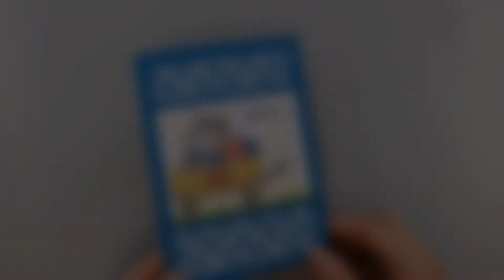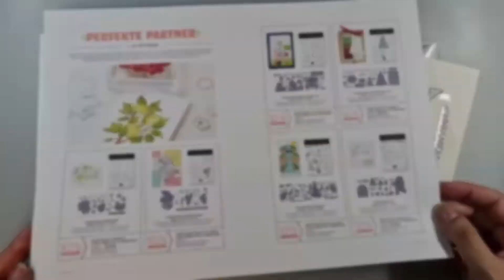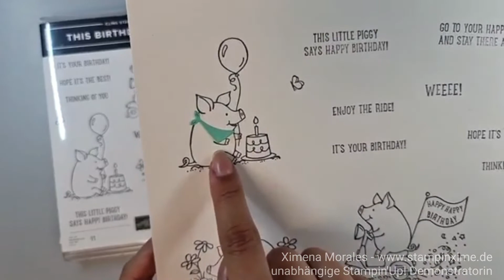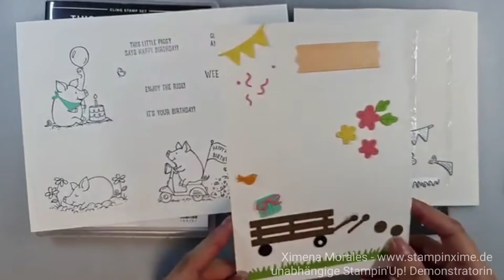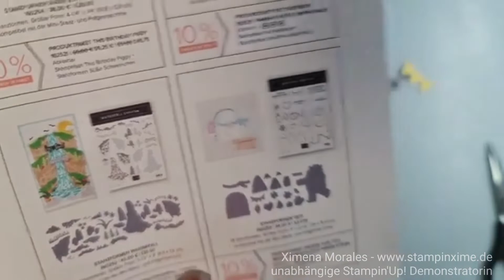Hippe Grüße trifft die Stanzformen Süße Schweinchen | Playful Piggy Dies | von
Hola! Letzten Sonntag habe ich die neue Stanzformen "Süße Schweinchen" mit dem Stempelset "Hippe Grüße" von @stampinup auf eine Geburtstagskarte kombiniert. 🎁🥰 Wie ich finde, beide passen sehr gut zusammen.

Ab den 01.09. und bis zum 30.09. kannst du diese und weitere Stanzformen bestellen: Entweder einzeln oder in Produktpaket mit dem dazu passende Stempelset.

Suchst du nach Ideen und regelmäßige Inspiration für deine Stampin'Up! Produkte? Melde dich für meine Workshops-To-Go

Möchtest du mit dem Stempel-Hobby beginnen? Ich helfe dir gerne dabei auf dein Stempelweg, egal ob als Hobby oder als Geschäft